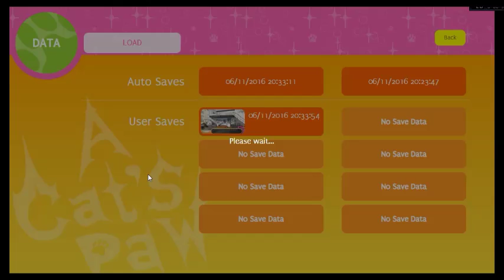Let's Play: Hustle Cat Part 6 (Hayes Route)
Here is the next part, its just me and my sister palooka playing. Enjoy.